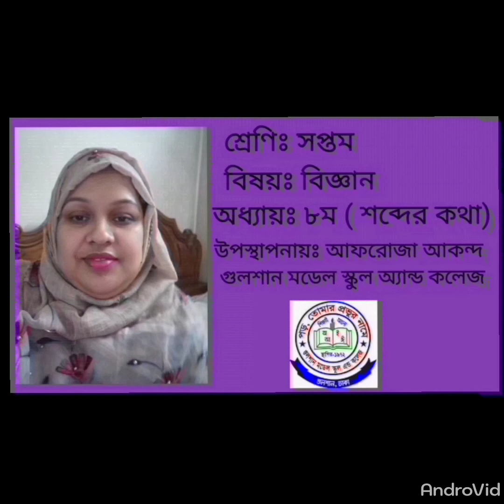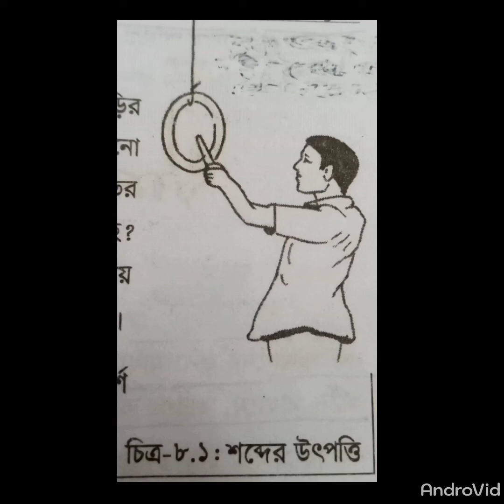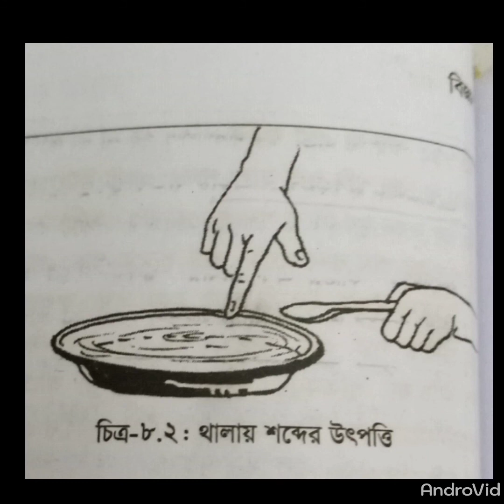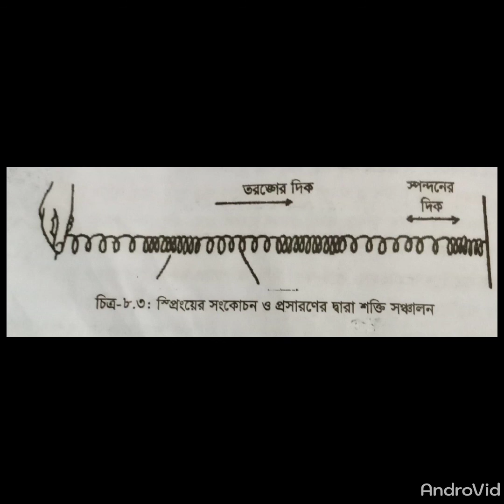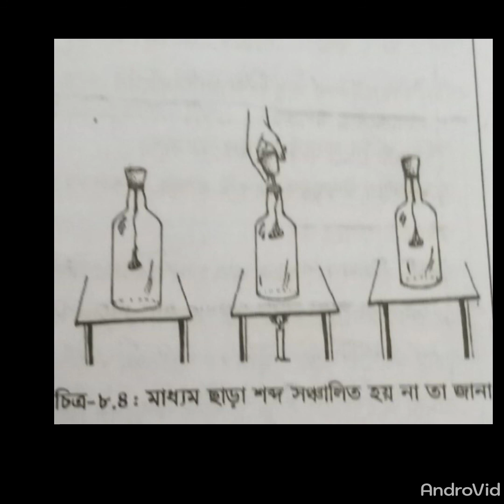সপ্তম শ্রেণি বিজ্ঞান: শব্দের কথা II Gulshan Model School and College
By Afroja Akand